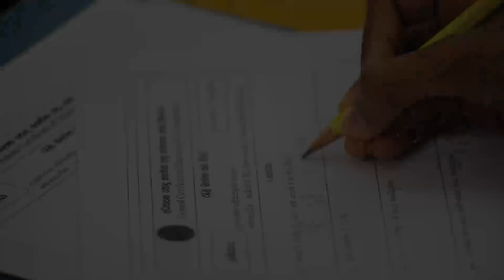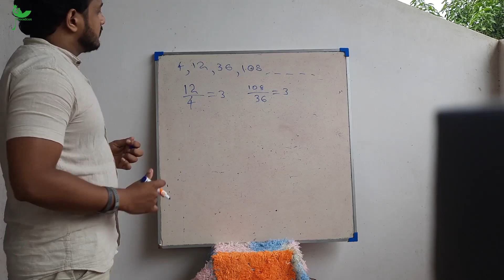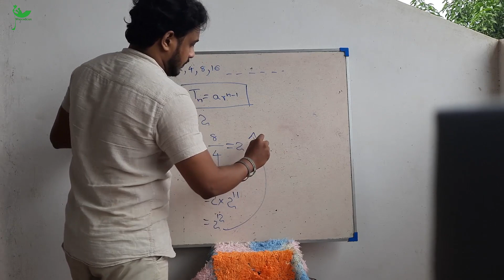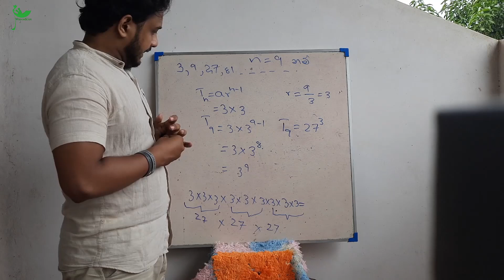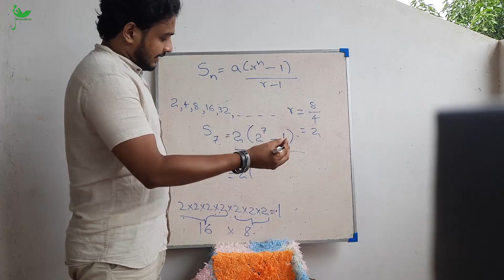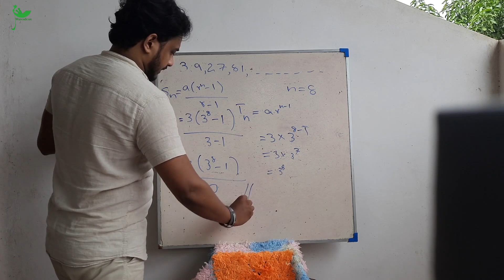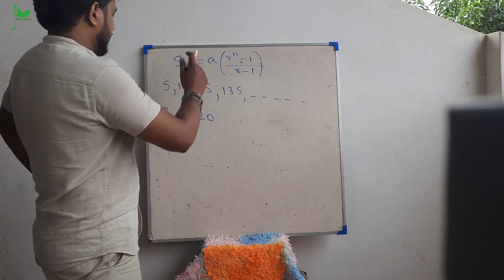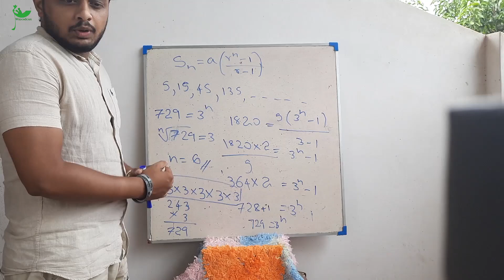11 ශ්‍රේණිය ගුනෝත්තර ශ්‍රේඪි | Grade 11 Geometric Series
පේරාදෙණිය විශ්ව විද්‍යාලයේ කෘෂිකර්ම පීඨයේ විද්‍යාර්ථයින් වන අප විසින් තවත් එක් සමාජ සත්ක්‍රියාවක් ලෙස අ.පො.ස. සාමන්‍ය පෙළ සහ උසස් පෙළ හදාරන සහෝදර සහෝදරියන් උදෙසා නිමැවෙන මෙම පාඩම් මාලාව ඉදිරියටත් අපගේ යුටියුබ් චැනලය ඔස්සෙ නැරඹීමට එක්වන්න.

අද ඔබ වෙත ගෙන එනු ලබන

විශය :- 11 ශ්‍රේණිය ගණිතය
පාඩම :- ගුනෝත්තර ශ්‍රේඪි

ඉදිරිපත් කරනු ලබන්නේ තිසර දූල්වල සහෝදරයා විසිනි.

As the undergraduates of Faculty of Agriculture, University of Peradeniya, we have launched this channel as an initiative to help brothers & sisters who are facing the G.C.E Ordinary Level & Advanced Level Examinations.